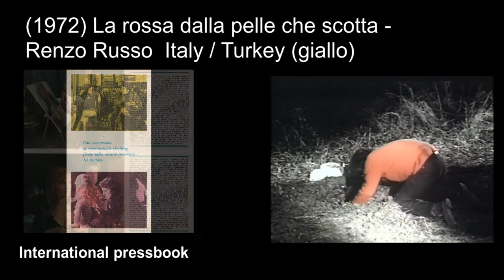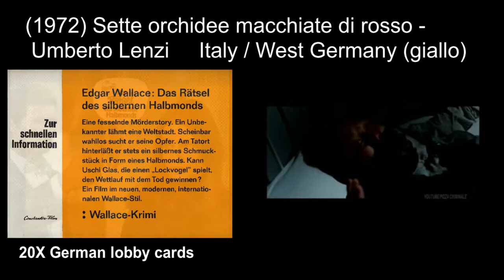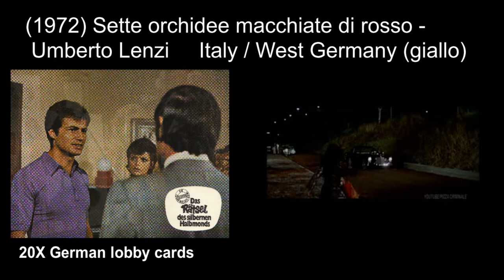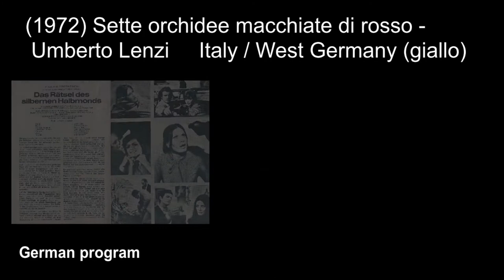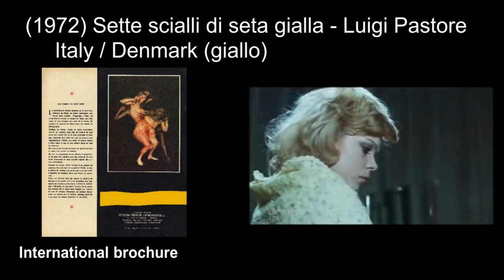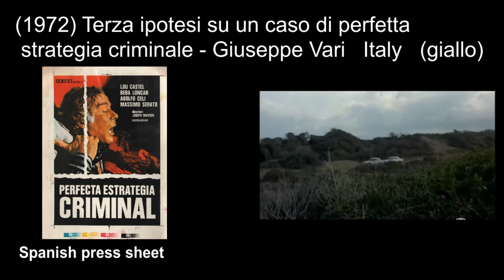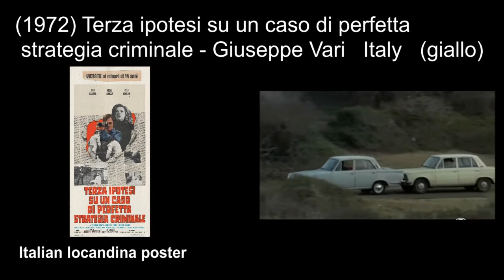Italian horror & giallo movies: 1972 part8 ('Seven Orchids Stained in Red', 'Smile Before Death')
Italian horror, giallo and exploitation movies Episode 44:
(1972) La rossa dalla pelle che scotta / The Red Headed Corpse - Renzo Russo
(1972) Sbatti il mostro in prima pagina - Marco Bellocchio
(1972) Il seme di Caino - Marco Masi
(1972) Sette orchidee macchiate di rosso / Seven Orchids Stained in Red - Umberto Lenzi
(1972) Sette scialli di seta gialla / Crimes of the Black Cat - Luigi Pastore
(1972) Il sorriso della iena / Smile Before Death - Silvio Amadio
(1972) Stress - Corrado Prisco
(1972) Il terrore con gli occhi storti - Steno
(1972) Terza ipotesi su un caso di perfetta strategia criminale / Who Killed the Prosecutor and Why? - Giuseppe Vari
(1972) Testa in giù, gambe in aria - Ugo Novello
(1972) La tua presenza nuda! / What the Peeper Saw -  James Kelley, Andrea Bianchi